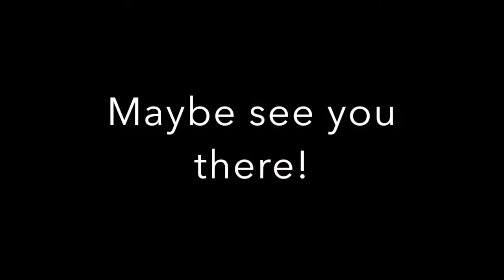Coming up at the Walnut Tree Inn...